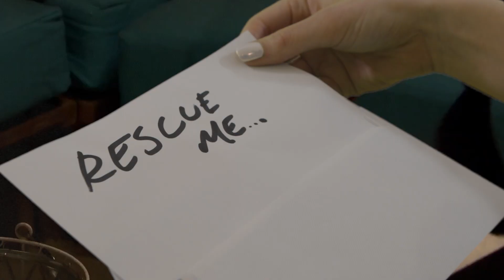Homeward Bound - Island (OFFICIAL MUSIC VIDEO)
Production company: Run Wild
Director: Jared Nicholson

Stylist - Cimon Vozzo
Hair & Makeup - Georgia Edgar

Verse 1

There’s something ‘bout,
Your smile,
And I just need to know now,
Caught up in your way,
Your all I want to do babe,
Every single day,
Floating in a breeze,
The whole world,
Beneath our feet,
There’s nothing they could say,
Or,
Get in the way,
Of you,
And me,

Chorus -

Maybe you’re an island,
In amidst the storm,
I washed ashore,

“Rescue me”
“Rescue me”
“Rescue me”

Yeh,
I need a minute,
Reflect on that,
Looking in the mirror,
Cos I did wrong miss,
Try to retrace them steps,
Where the kid fell off,
I admit it,
They put a world on my back,
So when you had mine fam,
That’s a hard road to map,
So we navigate through this world gone mad,
And it’s crazy how they see us at a glance but,
This ones for the city,
Still here fam,
Whole squad runnin wit me,
Ain’t,
No time for them lost ones,
Or a lost cause,
Only big love,
And that’s,
Homeward,
Bound by the waves in,
Your isle,
Smilin’ upon me with that,
Good love,
Then stars realign with that,
Guidance,

I amidst the storm,
I washed ashore,
You rescued me,
Lost at sea,
Driftin’ for weeks,